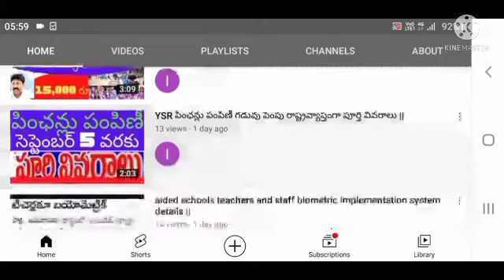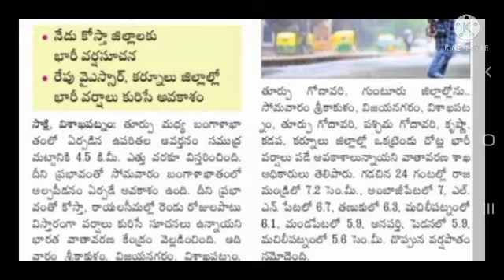AP latest weather report on 5-09-2021 AP state details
hi friends this video is about latest rain latest update in AP state. coming soon today's big rain coming cost Andhra rayalaseema details.